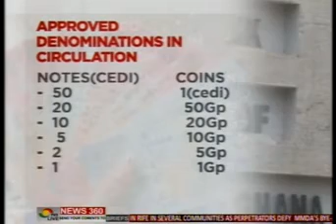News360 - Ghana export-import bank bill -17/2/2016